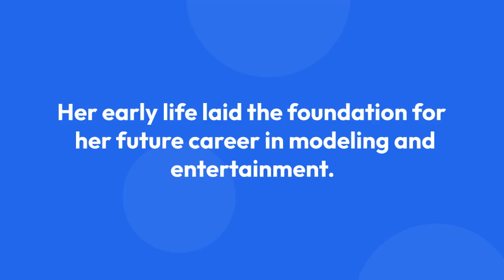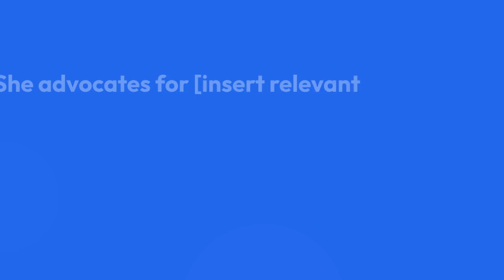Who is Busty Ema Wikipedia Facts & Biography Revealed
Busty Ema is a model and social media influencer who is best known for her model career in the video on AV websites. She rose to stardom as a result of viral videos and photographs, but people continue to be fascinated by her owing to the allure of her hourglass figure and beautiful appearance.